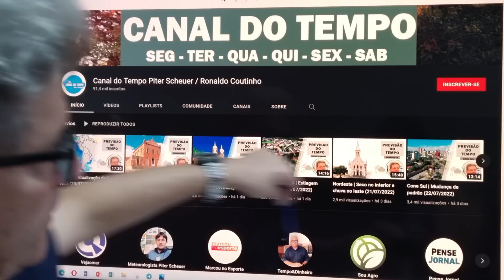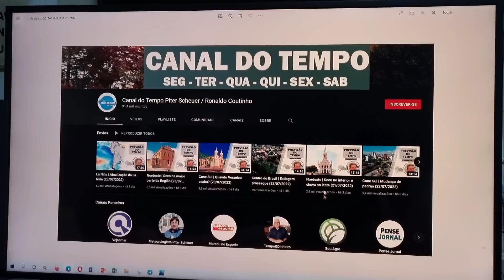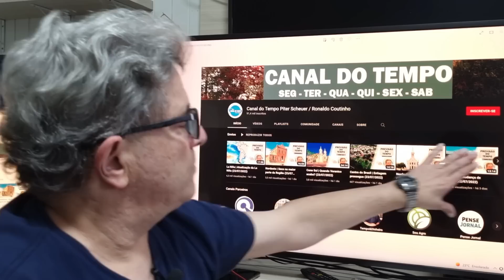Nordeste | Chuva mais na região Litorânea (25/07/2022)